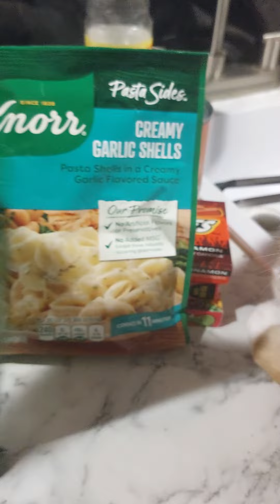grocery shopping run-through dollar stores and a little walmart